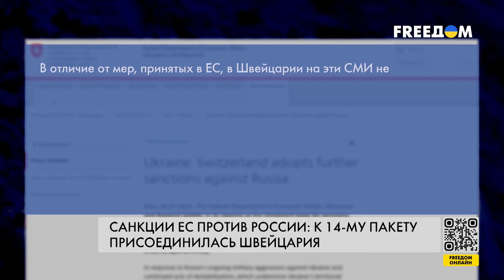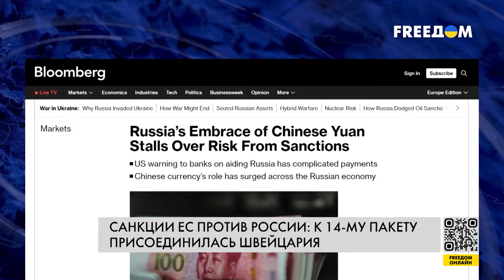❗️❗️ САНКЦИИ ЕС против России: как ОГРАНИЧЕНА экономика агрессора?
Швейцария присоединилась к 14-му пакету санкций Евросоюза в отношении России, сообщили в пресс-службе правительства страны. Ограничения направлены на кремлевских пропагандистов, представителей российской армии, лиц, ответственных за депортацию украинских детей, сотрудников ФСБ, компании российского военно-промышленного комплекса, а также структуры, которые участвуют в обходе санкций. Новые меры вступили в силу 9 июля.

Подробнее – в материале журналистов FREEДОМ.